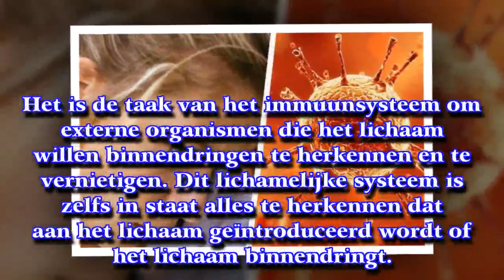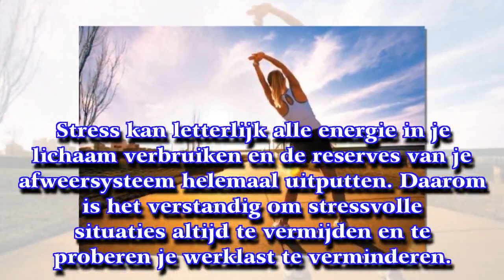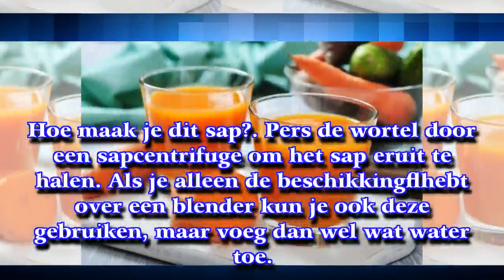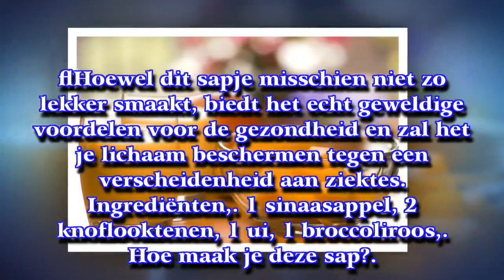Versterk je immuunsysteem op natuurlijke wijze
Hoe kan beweging helpen je immuunsysteem beter bestand te maken tegen ziekte? Wanneer je beweegt, gaat je bloeddruk omhoog, waardoor witte bloedcellen en antilichamen sneller door het lichaam bewegen.
► Op [ My Life ] [ Mijn Leven ] vind je gezondheidstips, achtergrondinformatie over ziektes en aandoeningen, de lekke